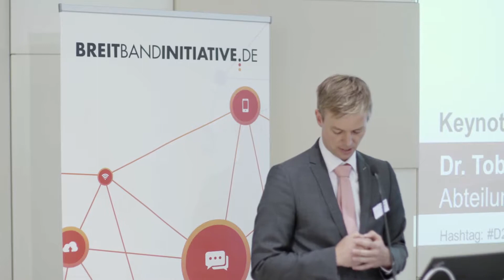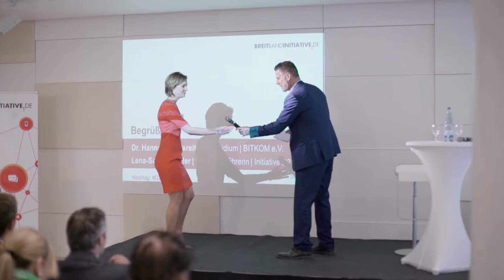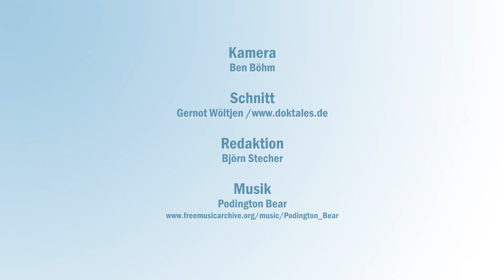Herbstkonferenz der Deutschen Breitbandinitiative | September 2016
Über 100 Teilnehmer aus Wirtschaft und Politik diskutierten auf der Herbstkonferenz der Deutschen Breitbandinitiative digitale Infrastruktur im internationalen Vergleich, Perspektiven auf Gigabit-Versorgung und die Zukunft der Breitbandtechnologien in Deutschland

Keynote von:

- Abteilungsleiter Dr. Tobias Miethaner |
Bundesministerium für Verkehr und digitale Infrastrukturen

Impulsvorträge u.a. von:

- Roland Schäfer | Präsident | Deutscher Städte- und
Gemeindebund
- Wilhelm Dresselhaus | Sprecher der Geschäftsführung |
Nokia Solutions and Networks GmbH & Co. KG
-Dr. Christoph Bach| Head of Network Products Central and
Western Europe | Ericsson GmbH

Anschließende Paneldiskussion zum Thema "Breitbandstrategie für die Gigabitgesellschaft" mit:

- Herbert Behrens | Mitglied des Deutschen Bundestages für die
LINKE | Obmann im Ausschuss für Verkehr und Digitale
Infrastruktur
- Walter Haas | Mitglied der Geschäftsleitung | Huawei Technologies
Deutschland GmbH
- Dr. Manfred Hauswirth | Institutsleiter | Fraunhofer-Institut FOKUS
- Marcus Isermann | Leiter Public & Regulatory Affairs Federal
States | Deutsche Telekom AG
- Ramona Schumann | Bürgermeisterin | Stadt Pattensen

--- Die Deutsche Breitbandinitiative ---

Die Deutsche Breitbandinitiative ist ein gemeinsames Projekt der Initiative D21, BMVI und des Bitkom. Seit 2002 ist die Breitbandinitiative eine zentrale Diskussionsplattform für die wichtigsten Akteure der Branche.